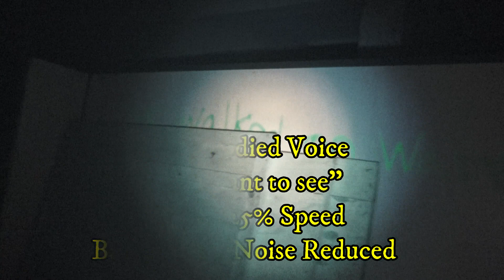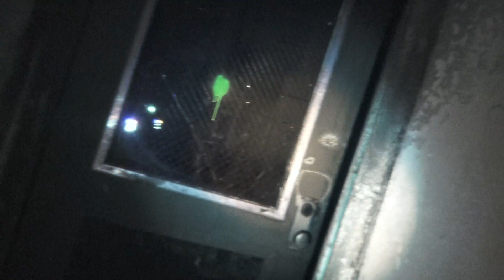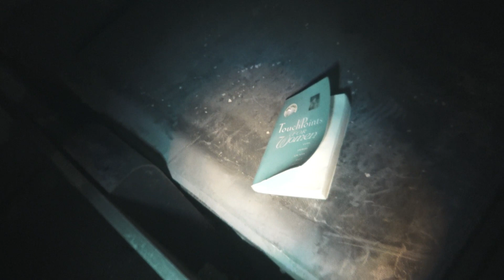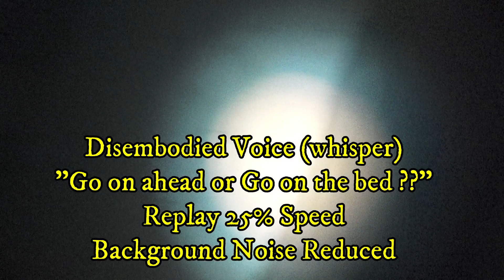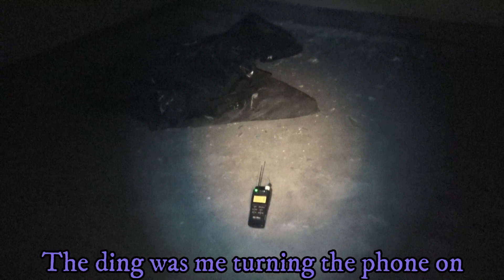CHILLING...Something ran up on me in Devon Building (Pennhurst Part 3)